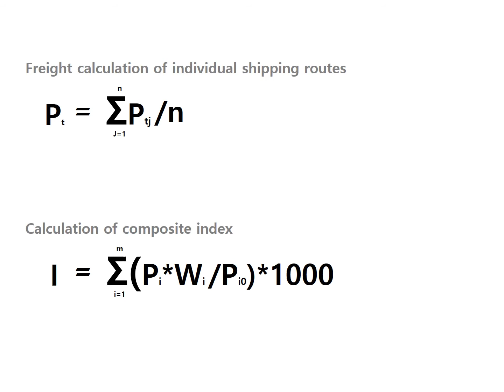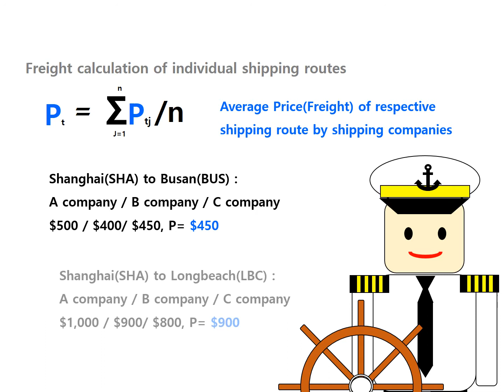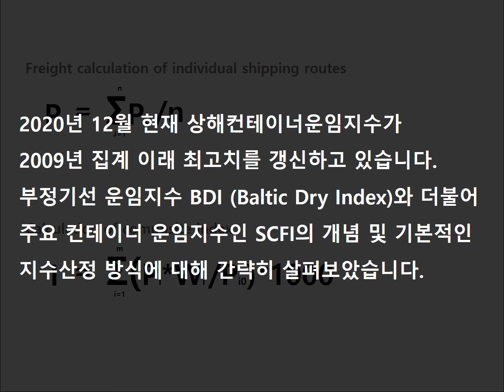컨테이너선_운임지수 상해컨테이너운임지수 SCFI shipping_freight_index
부정기선 화물 운임지수인 BDI(baltic dry index)와 더불어 대표적인 컨테이너 화물 운임지수로 SCFI(shanghai containerized freight index)가 있습니다. 최근 SCFI가 2009년 집계 이래, 연일 최고치를 갱신하고 있습니다. 상해컨테이너운임지수(SCFI)에 대한 기본적인 개념 및 지수 산정방식을 간략히 정리해보았습니다.